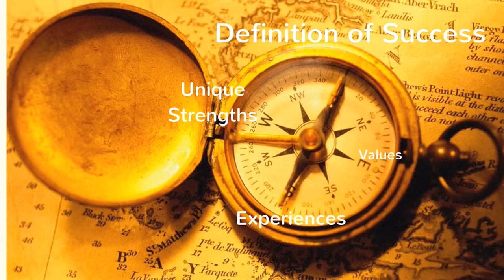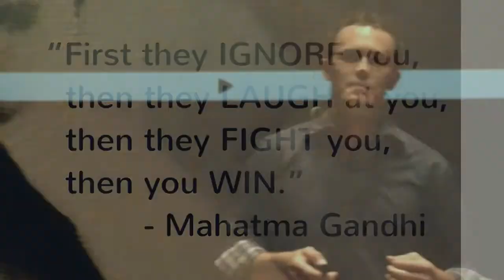How to find and do work you love Scott Dinsmore TEDxGoldenGatePark 2D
Scott Dinsmore's mission is to change the world by helping people find what excites them and build a career around the work only they are capable of doing. He is a career change strategist whose demoralizing experience at a Fortune 500 job launched his quest to understand why 80% of adults hate the work they do, and more importantly, to identify what the other 20% were doing differently. His research led to experiences with thousands of employees and entrepreneurs from 158 countries. Scott distilled the results down to his Passionate Work Framework - three surprisingly simple practices for finding and doing work you love, that all happen to be completely within our control. He makes his career tools available free to the public through his community